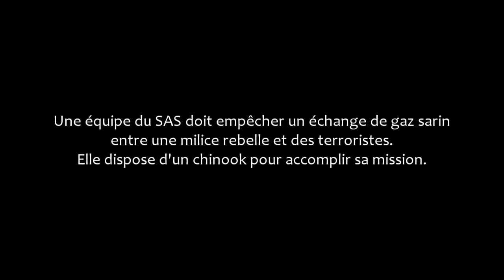SoE - GiFR - Opération Taïpan - ArmA 2 - 25.06.2011